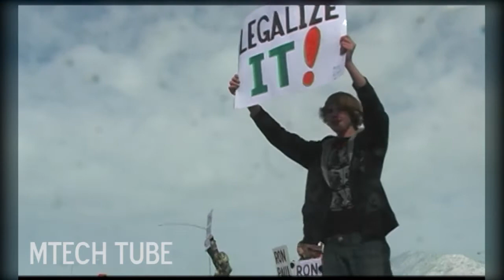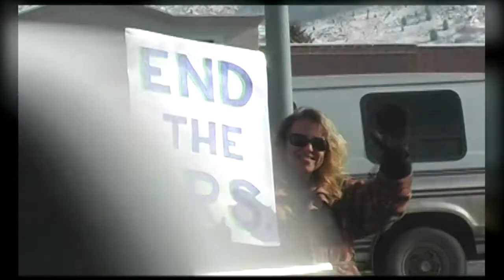MTech Tube - Butte, Montana Shows Support For Ron Paul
Technocrat reporter Jonathan Kershaw stops in with the group of Ron Paul supporters that can be seen holding signs on Harrison Ave. during the weekends.